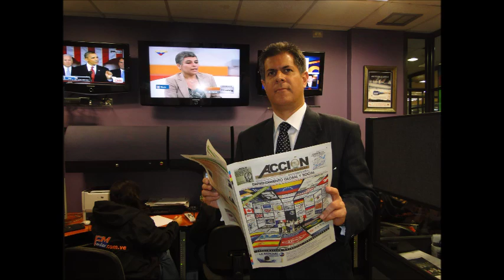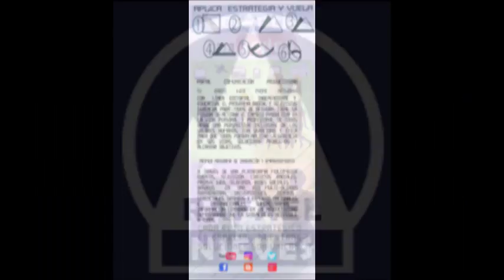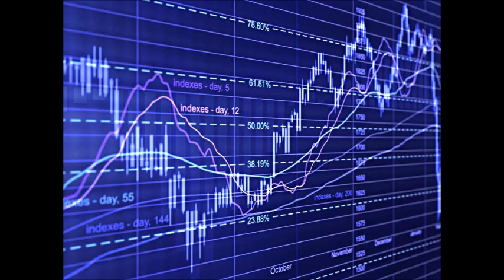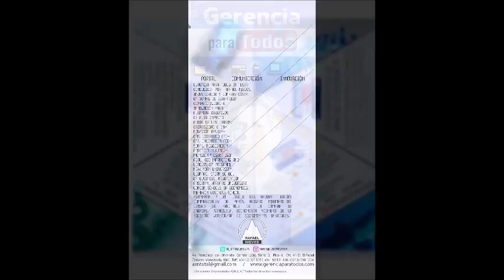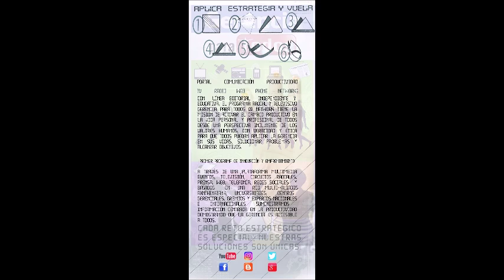GERENCIA 360 GERENCIA PARA TODOS ( Jue 08 Jun ) (2)